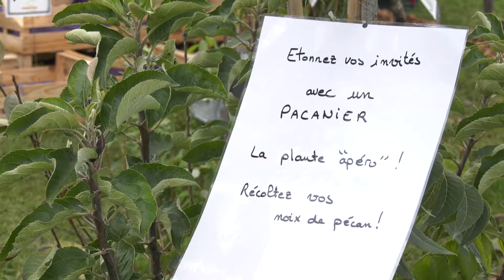Les Journées des plantes : Escapade florale au Château de Chantilly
Ce weekend se tenaient les journées des plantes. Plus de 250 pépiniéristes et autres professionnels, venus de plusieurs pays d'Europe, se sont donnés rendez-vous dans les jardins du Château de Chantilly dans l’Oise. Les visiteurs ont pu acheter, contempler les fleurs mais également recueillir de précieux conseils sur l’art de cultiver et entretenir son jardin au naturel. Jérôme Houbron a rencontré des amateurs et jardiniers chevronnés, soucieux de connaitre les bons gestes pour préparer l'hiver.